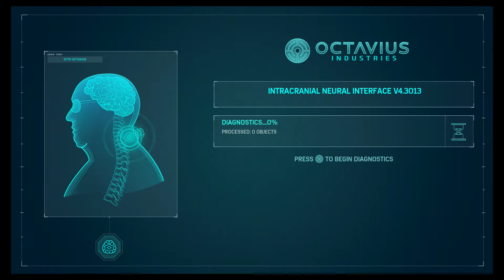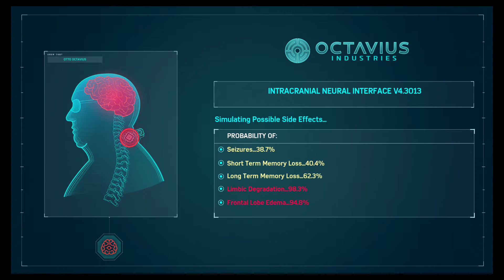Spider-Man PS4 Main story play through Pt.11